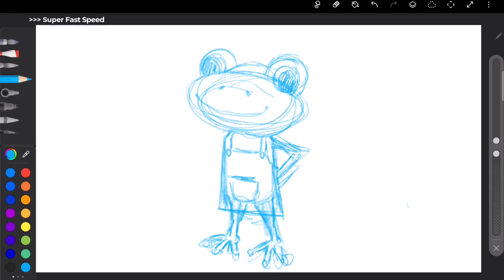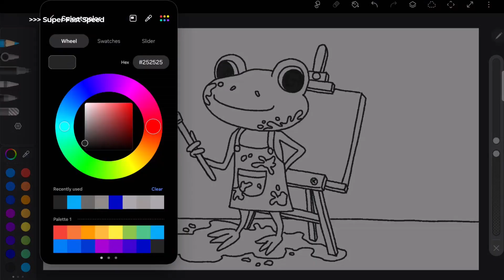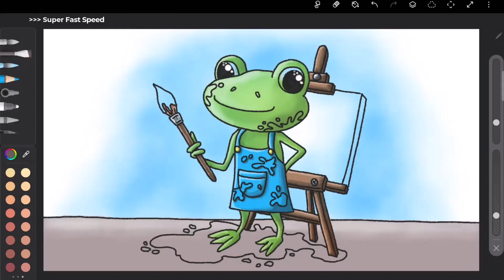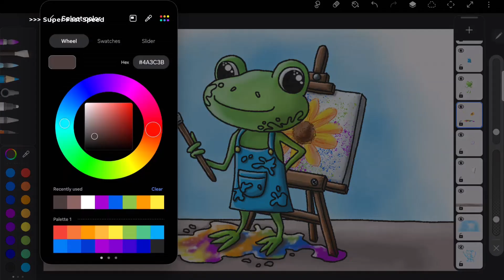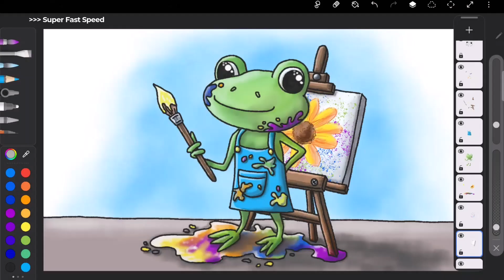Frog Painter via PENUP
I doodled a happy frog after finishing a sunflower painting on canvas!
*FLASH WARNING*

In case you want to skip through the video:
00:00 Sketch and outline
01:02 Color
04:06 Final look